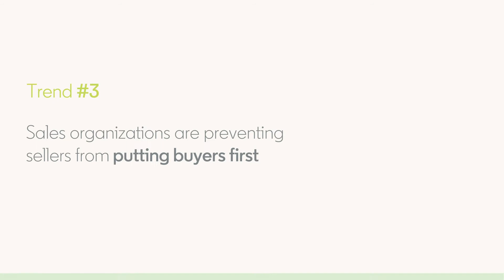Introducing LinkedIn's 2021 State of Sales Report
Dive deeper into the stats that are shaping the future of sales. Download "The State of Sales 2021" today.